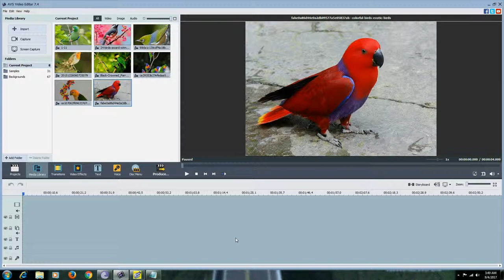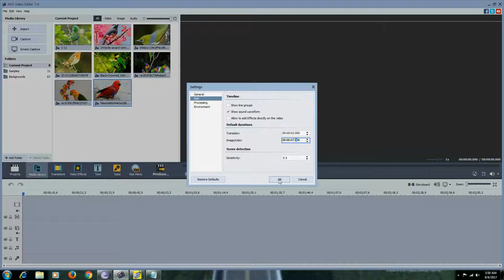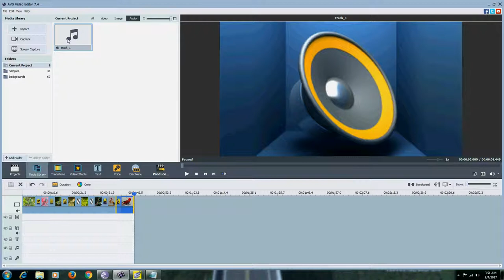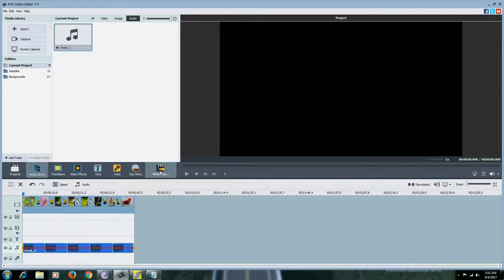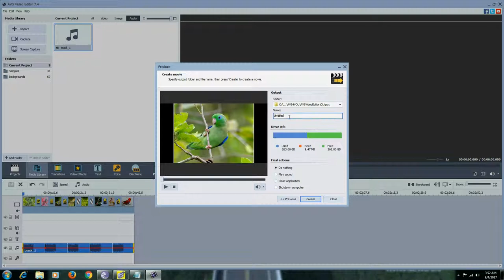How To Make A Slideshow From The Digital Photos Using AVS Video Editor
How to create a unique slideshow with transitions and background music using AVS Video Editor?
Step1: Import the photos
Step2: Change the image duration
Step3: Add the photos to the timeline for editing
Step4: Apply transitions
Step5: Add background music
Step6: Save the slideshow